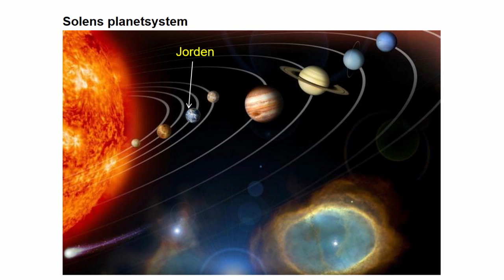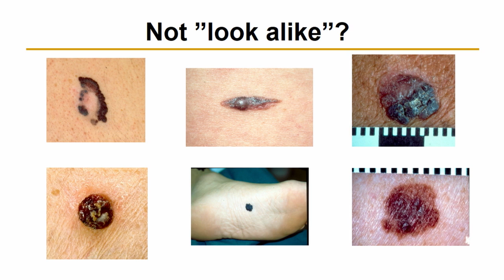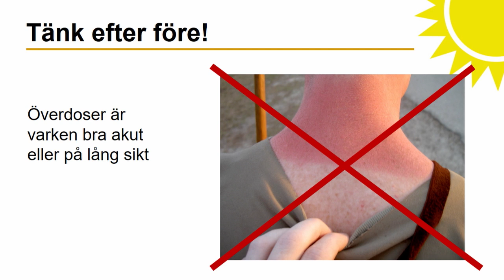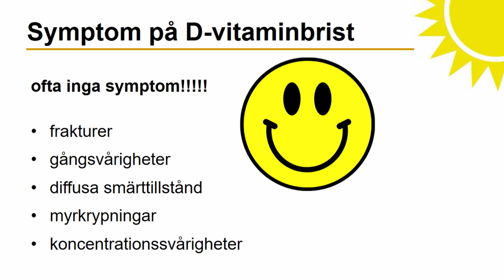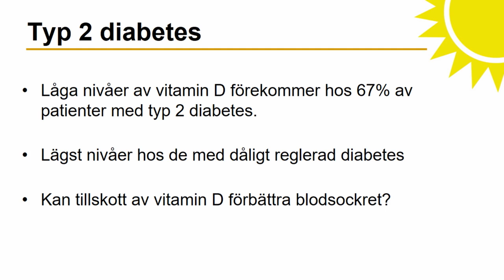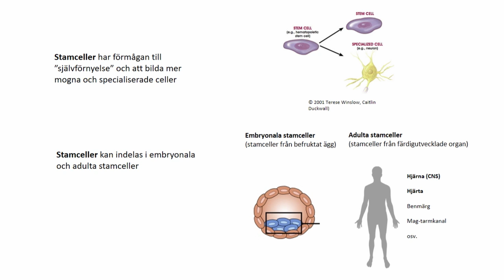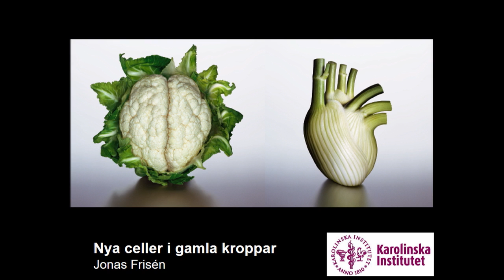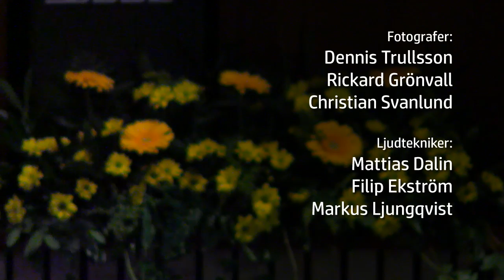Forskningens Dag 2017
Solen på gott och ont - Solljusets betydelse för hälsa och sjukdom.